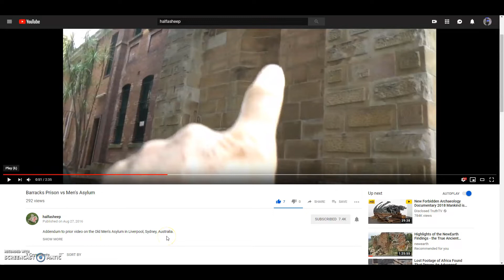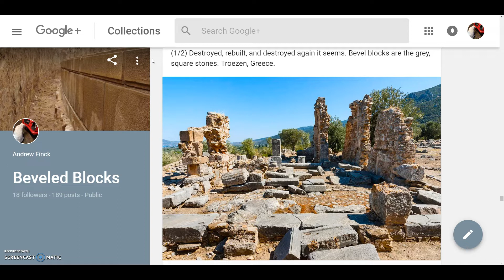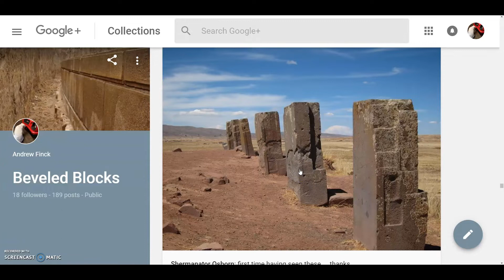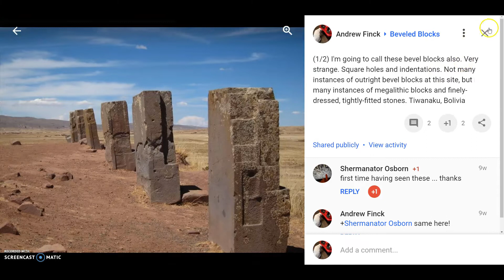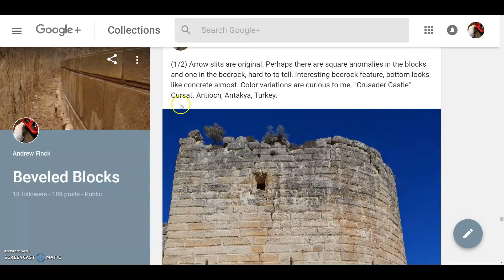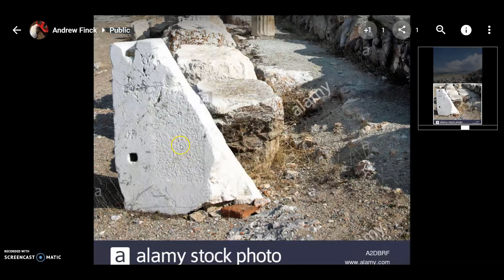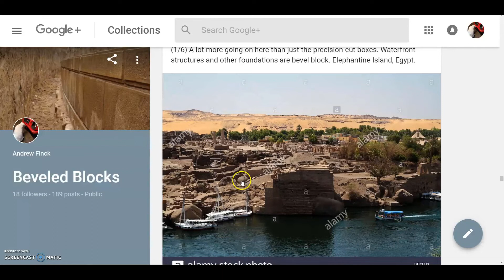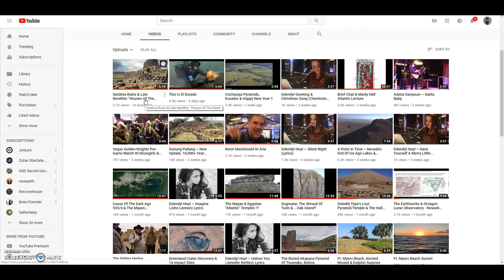The Mystery of the Bevel Blocks, part 13